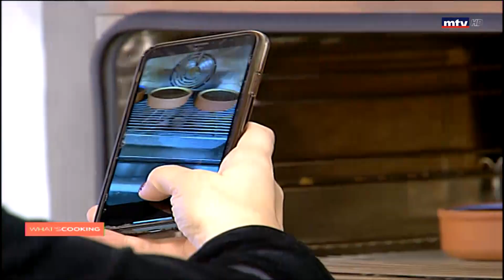Whats Cooking - 06/12/2020 - لفائف اللحم بشرحات البايكن